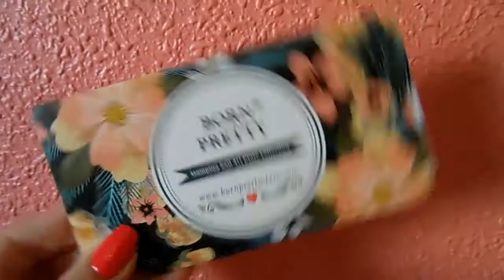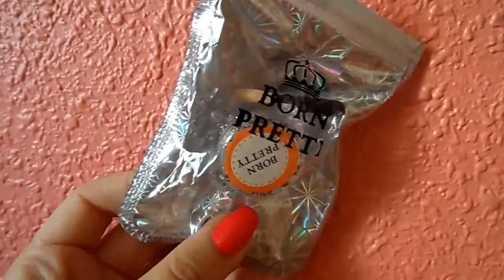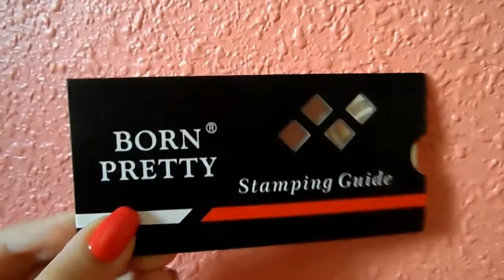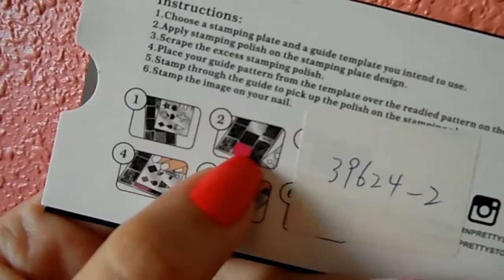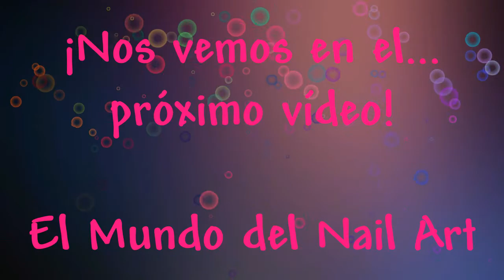Review: Productos de Born Pretty Store (Glitter Holográfico, Guías,etc) | El Mundo del Nail Art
Si queréis ver el post de este vídeo, no dudéis en pasaros por el blog

- BPS- 10%: GJL91